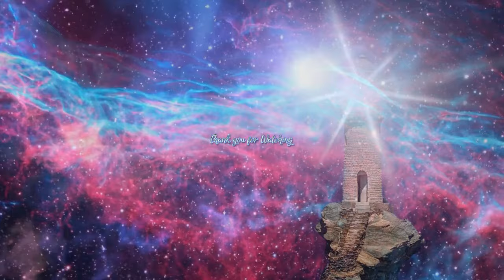THE OUTCOME OF THIS EXPERIMENT ~ The Federation of Light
We Gather The Messages from many different sources. We offer this Content Free, to All who are seeking the Light. The Website and the Radio do cost monthly to keep them running.

We hold No copyright on this content and make no income on the videos created.